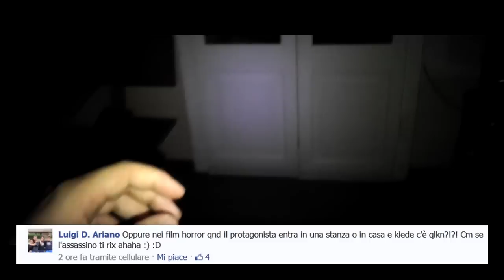Cose Di Oggi - Le Stronzate Nei Film!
Kawabanga ragazzi! Ecco finalmente il nuovo cose di oggi! Dopo millemila anni sono riuscito ad evere delle idee! xD

Ovviamente i pollici in su e preferiti sono sempre graditi! xD